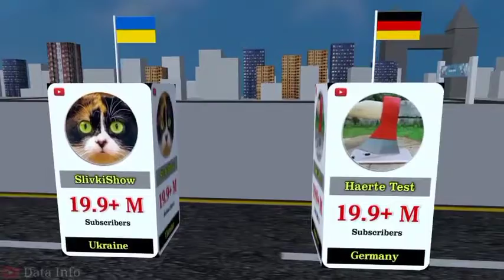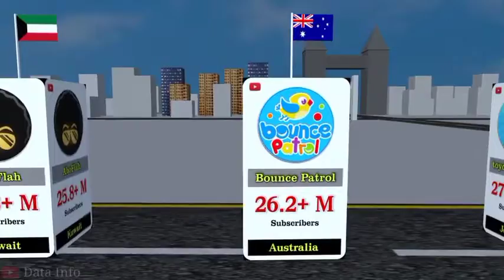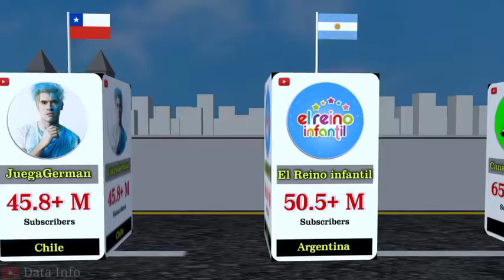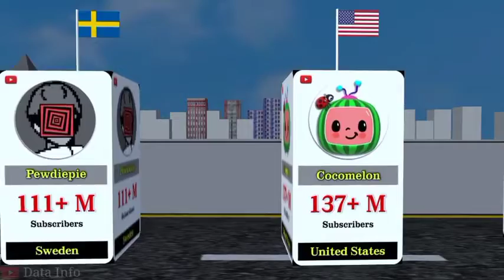Most Subscribed Youtube Channels From Different Countries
data info,
data information knowledge and wisdom,
data informant,
data informed decision making,
data information knowledge and wisdom in library science,
data info video kaise banaye,
data informatics,
data informant what happens when we sleep,
data infographic,
data information and data processing,
data information systems,
data into money,
data info channel,
data into art,
data info video editing,
data info jaisa video kaise banaye,
data info video kaise banaen,
data info 2.0,
data info jaisi video kaise banaye,
top data info,
h1b data info,
data information and metadata,
data and information,
data and information in hindi,
data and information in urdu,
data and information in malayalam,
data analyst information,
data and information for class 4,
data and information in telugu,
data analyst information in hindi,
data aur information me antar,
epi info data analysis,
how to use epi info to analyse data,
app info clear data,
ameen info data analysis,
analisis data epi info,
informe a data da baixa do cnpj,
informações sobre a data ai,
data and information by career gate,
update data bkn info gtk,
update data bkn info gtk pppk,
update data bkn info gtk tidak muncul,
cara update data bkn info gtk 2022,
cara update data bkn di info gtk 2022,
borderlands 2 data mining enter hyperion info stockade,
data interpretation by jk latest info,
cannot locate basic info data,
info cara mudah belajar statistik data tunggal,
cara update data bkn pada info gtk,
cara update data bkn di info gtk,
tombol update data bkn di info gtk,
info gtk tidak valid data bkn,
data and information class 3,
cara update data bkn di info gtk 2021,
cara update data pppk di info gtk,
cara mengatasi info gtk data tidak ditemukan,
cara mengubah data info gtk,
cara memperbaiki kelengkapan data pada info gtk,
cara memperbaiki data verval ijazah di info gtk,
data and information differences hindi,
cara update data di info gtk,
data tidak ditemukan di info gtk,
cara mengubah data di info gtk,
data tidak ditemukan di info gtk 2022,
kelengkapan data di info gtk,
info gtk data tidak ditemukan,
cara merubah data di info gtk,
data individu tidak muncul di info gtk,
kelengkapan data tanda seru di info gtk,
data tidak valid di info gtk,
data pengguna tidak ditemukan di info gtk,
update data bkn tidak muncul di info gtk,
data entry information,
data entry information in kannada,
data entry information in marathi,
data entry information in hindi,
data vs information examples,
data analysis using epi info,
data entry in epi info,
epi info data entry,
info triangle data entry,
how to use epi info to enter data,
info gtk error data tidak ditemukan,
data e informações,
mls data information form,
data info gtk kosong,
data belum valid di info gtk,
kapan penarikan data info gtk 2022,
info gtk data sertifikasi tidak ditemukan,
info gtk data bkn,
penarikan data info gtk 2022,
info geodata,
data information kya hai,
how to make video like data info,
how to enter data in epi info 7,
report data usage info kya hai,
data science information in hindi,
data science information in marathi,
data scientist information in hindi,
data and information in statistics,
data interpretation jk latest info,
how to enter data in epi info,
data analysis in epi info,
info data katri,
kelengkapan data info gtk tanda seru,
data di info gtk kosong,
kelengkapan data info gtk,
kenapa di info gtk data tidak ditemukan,
kelengkapan data tidak valid di info gtk,
data mining information,
data or information me kya antar hai,
masalah info gtk data tidak ditemukan,
cara mengatasi data tidak ditemukan di info gtk,
data and information needs for hr manager,
data or information,
how to enter data on epi info,
data process information,
info paket data telkomsel,
info pinjol data busuk,
cara perbaiki data di info gtk,
data ptk tidak ditemukan di info gtk,
data info questions,
data info quiz,
data info quickbooks,
q data,
data info resources,
data info reviews,
data info record,
report data usage info,
data science info,
data scientist information,
data and information security,
info data katri song,
data vs information,
solusi info gtk data tidak ditemukan,
data to information,
information data transfer,
data tatha information mein antar,
data and information tamil,
data info gtk tidak valid,
data use information,
update data info gtk,
data vs info,
data versus information,
info gtk tidak valid kelengkapan data,
data information knowledge wisdom in hindi,
data info xfinity,
data info xbox one,
data info xd,
analisis data informatika kelas x,
data info youtube,
data info zone,
data info 05,
information technology and business data processing 2,
data info 4.0,
conversion of information to data tnpsc group 4,
data info 5.0,
5 data,
data information,
data facts,
information and data class 7,
class 7 math information and data,
information and data class 8,
class 8 math information and data,
enkripsi data informatika kelas 8,
data info 9.0,
information technology class 9 data entry and keyboarding skills